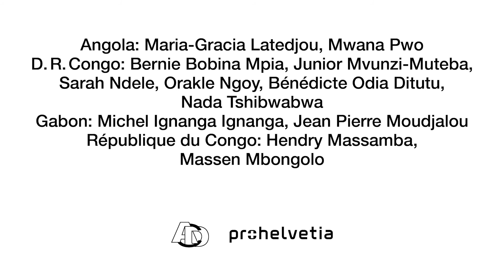TANGO / Junior Mvunzi-Muteba: Frontières Invisibles / Introduction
Les frontières, leurs changements, leurs effets sur la circulation des humains et des biens, leur perméabilité et non-perméabilité, leurs pouvoirs visibles et invisibles sont à la base du projet de Junior Mvunzi-Muteba. En s’inspirant du Royaume Kongo, qui nous laisse imaginer une réalité en dehors des frontières imposées lors de la conférence de Berlin en 1884–1885, il a crée une oeuvre sculpturale qui s’engage pour une réalité sans frontières.

Junior Mvunzi-Muteba

Junior Mvunzi-Muteba (*1990) est un artiste et designer congolais originaire de Kinshasa. Sa pratique est multiple ; allant de la sculpture à la performance, il applique également ses connaissances en électronique et en métaux à des objets de design utilitaires. Pour Junior Mvunzi, la fragilité est une force. Son travail reflète souvent la mutualité des matériaux forts et ceux considérés fragiles ; ceux qui sont facilement dégradables et/ou détruisables et ceux qui sont durables ; ceux en état stable et ceux en état instable. L'électricité comme symbole puissant du flux d'énergies l'a conduit à refléter l'énergie elle-même comme immortelle, malgré le changement constant des compositions matérielles. Junior Mvunzi a participé à de nombreuses expositions et festivals : YANGO Biennale (2020/2021), KINACT Festival International des Performeurs (Kinshasa, 2019), Do It Yourself (Kinshasa, 2019), Histoire de Ville (2019), Yango Forever (Kinshasa, 2018), Mbote Ya Likasu / Valise Vidéo Projecteur (Kinshasa, 2017), Intercouture (Kinshasa, 2016).